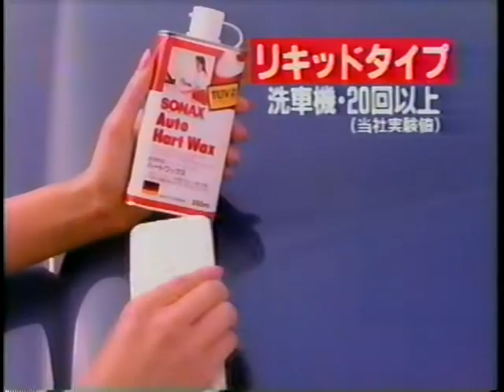1992 FET SONAX CM